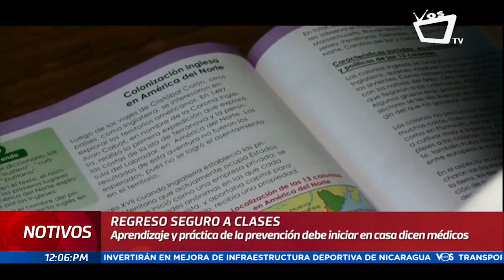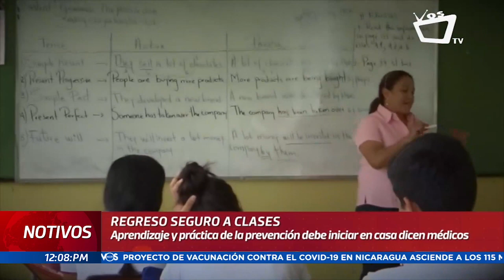El regreso seguro a clases debe comenzar en casa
Debido a que la vacuna contra el Covid-19 todavía no ha sido autorizada para aplicarse en la niñez, los padres y madres de familia con hijos en edad escolar deben prepararlos para que tengan un regreso a clases seguro en este contexto de pandemia, recomendaron médicos.